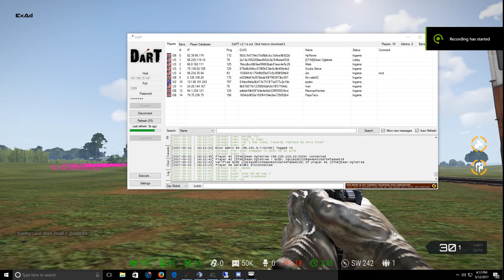ZnL Gaming Tanoa Exile train play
loading and transporting crate in train using ATS mod with exile and a version of r3f i found and updated